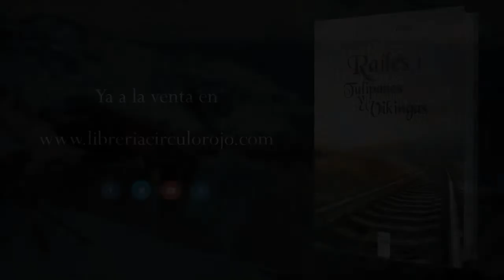Raíles 1: Tulipanes y Vikingas (Booktrailer) - Editorial Círculo Rojo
Tulipanes y Vikingas relata los inicios viajeros de José Cánovas, un joven que lleva más de veinte años entregado al fascinante mundo de los viajes. Su paso por los Países Bajos, entre molinos, bicicletas y campos de tulipanes, le inspira para abordar sorprendentes y maravillosos proyectos. Y el primero de ellos, conocer a fondo el Viejo Continente haciendo uso de la fenomenal red ferroviaria europea, no se hace esperar.
A principios de los noventa, José, en compañía de sus amigos, acomete el primero de los cuatro interrailes que ha realizado por Europa, un pase global de un mes de duración que incluye escenarios tan extraordinarios como Escandinavia, Suiza, la Costa Azul o la desaparecida Checoslovaquia.
Los tres viajeros emprenden una aventura alocada pertrechados con lo justo, sin mapas ni guías que les ayuden. El desconocimiento de idiomas o los continuos cambios de divisas son algunos de los obstáculos que se encuentran por el camino. Inicialmente se dirigen a Escandinavia, con un fabuloso objetivo: alcanzar el Círculo Polar Ártico, en Laponia, donde les aguarda el sol de medianoche. Serán días interminables, en los que el sol no llega a ocultarse y donde guapas vikingas les reciben con los brazos abiertos y una angelical sonrisa.
En la segunda etapa, que transcurre por Berlín, Praga y otras ciudades del este y centro de Europa, descubren viejas reminiscencias comunistas en un momento crucial para el Viejo Continente tras la caída del muro de Berlín; y finalmente, desaparecido ya el miedo a lo
desconocido, guiados por su instinto viajero, los tres protagonistas visitan la evocadora Costa Azul y las principales ciudades del centro de Europa, con Suiza como nexo de unión.